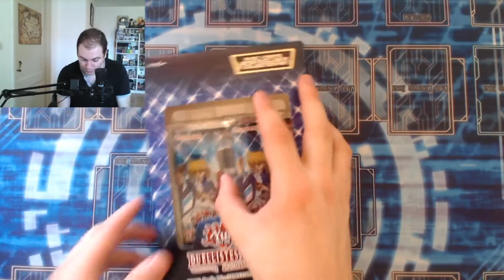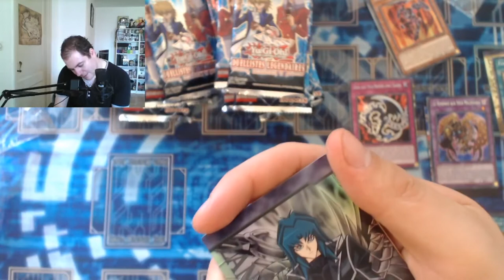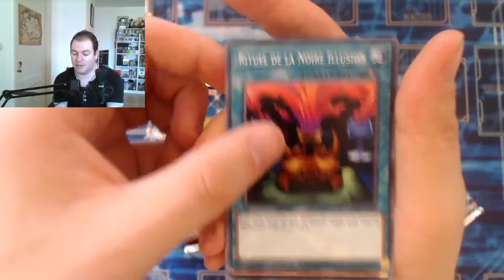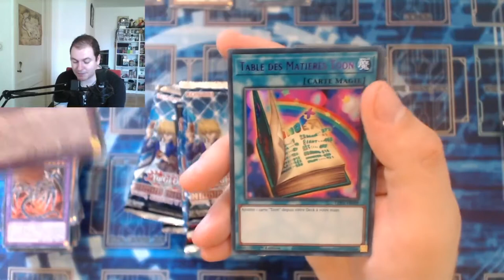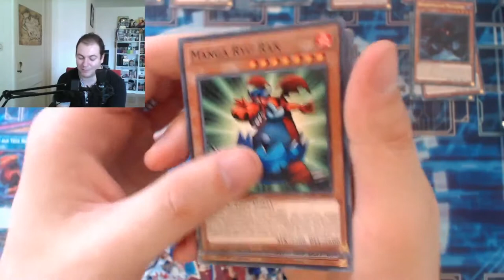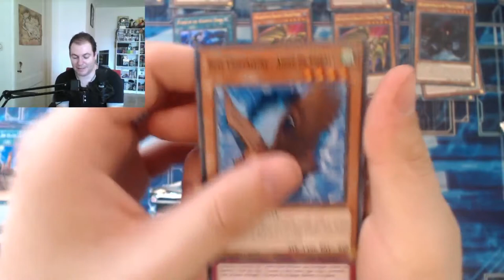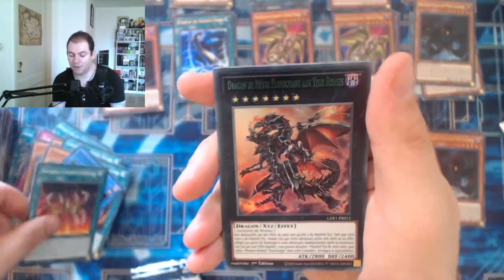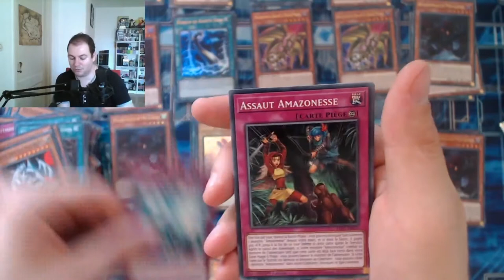OUVERTURES 8 PACKS DUELLISTES LÉGENDAIRES !